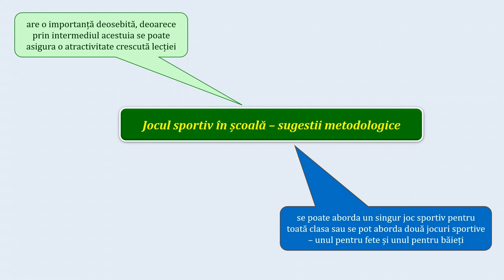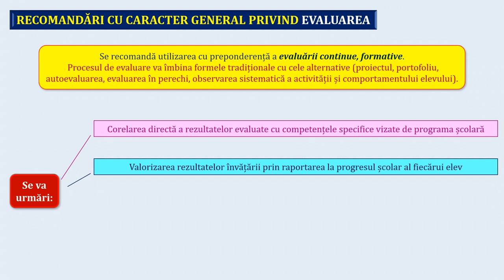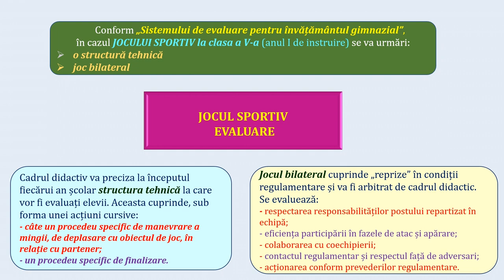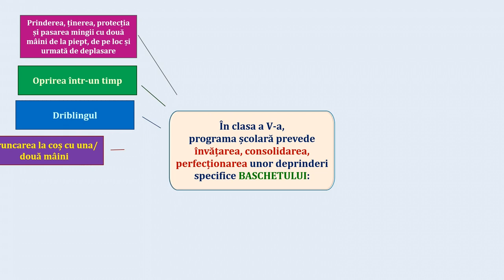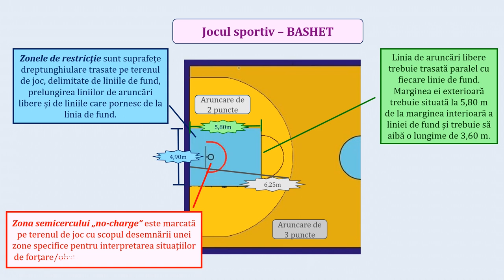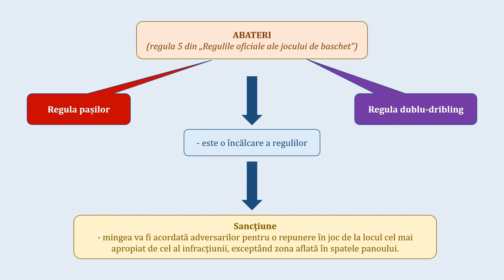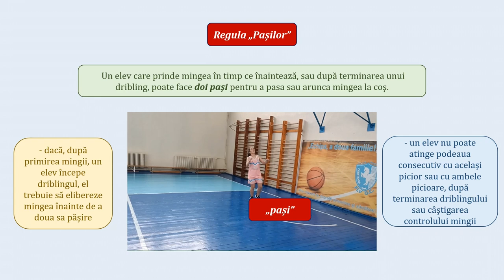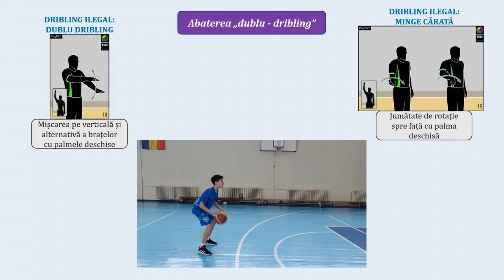Cunoștințe privind regulile de joc - pași, dublu dribling - baschet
- prevederile programei școlare privind ”Elementele de conținut” la baschet - clasa a V-a;
- regula nr. 5 (Regulamentul de baschet) - Abateri:
abaterea „pași”;
pivotarea;
prezentare;
exemple;
semnalizarea arbitrului;
abaterea „dublu dribling”;
driblingul;
prezentare;
exemple;
semnalizarea arbitrului.